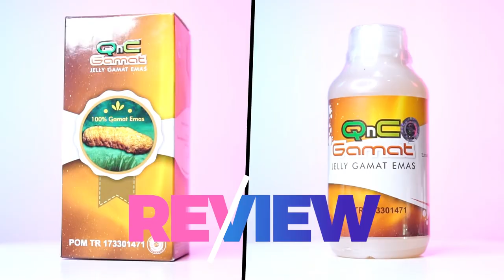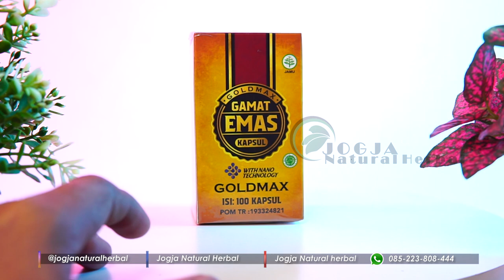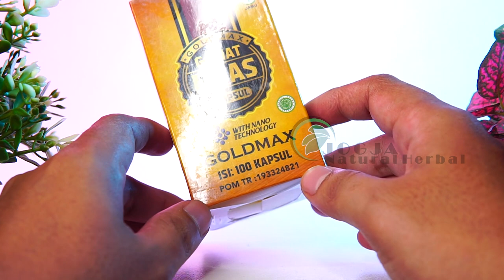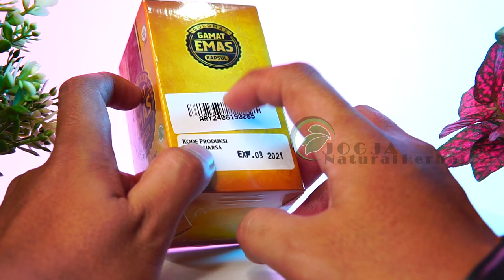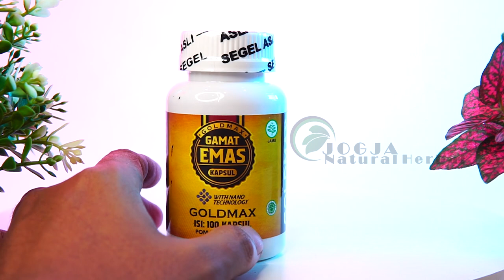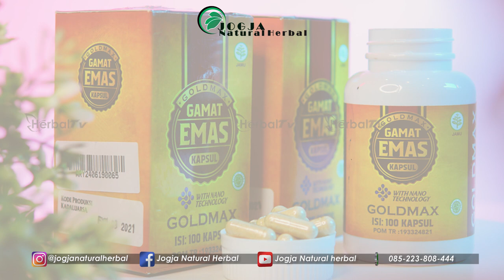Unboxing & Review Jelly Gamat Teripang Emas Dalam Bentuk Kapsul | LAB HERBAL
Tidak suka dengan obat herbal jelly gamat teripang emas bentuk cair ?
berikut adalah alternatif obat herbal GOLDMAX GAMAT EMAS KAPSUL.

Obat herbal: Kanker, Infeksi Saluran Kemih, Batu Empedu, Batu Ginjal, Kanker Serviks, Diabetes, Paru-Paru, Asam Urat, Lambung, Hepatitis, Pencernaan, Kolesterol, Kista, TBC, Amandel, Hipertensi, Sinusitis, Stroke, Dan Masih Banyak Lainny

Cara pemesanan sangat mudah, cukup ketikkan :

JN-GK : Jumlah botol : Nama Lengkap : Alamat Lengkap : No.Tlp/HP

Contoh :

JN-GK : 10Botol : Ferdiansyah : Jln. Cikutra xxxxxx : 085352xxx

Kode Produk JN-GK , Wajib dicantumkan pada saat mengirimkan format pemesanan. Ini untuk mempermudah pelayanan kami dan mencegah terjadinya kekeliruan saat proses pengiriman barang.

Informasi dan Keterangan GOLDMAX GAMAT KAPSUL

Nama Produk  : GOLDMAX GAMAT EMAS KAPSUL
Harga   : Rp. 270.00 /Botol
Komposisi   : Ekstrak gamat
Ukuran perbotol  : 100 KAPSUL
Anjuran Konsumsi :
Untuk menjaga kesehatan dan pencegahan penyakit

Dewasa: 2×1 kapsul sehari
Anak-anak: 1×1 kapsul sehari
Untuk pengobatan penyakit ringan

Dewasa: 3×1 kapsul sehari
Anak-anak: 2×1 kapsul sehari
Untuk pengobatan penyakit kronis/berat

Legalitas Resmi  : BPOM RI: POM TR 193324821 & Halal MUI
Diproduksi oleh : CV. Sami Mandjoer - Yogyakarta

Khasiat GOLDMAX GAMAT EMAS KAPSUL :

Mampu melindungi dan meningkatkan sistem kekebalan tubuh.
Mencegah efek buruk radikal bebas.
Meningkatkan fleksibilitas tubuh, sendi dan juga otot
Mendukung kesehatan jantung dengan mencukupi nutrisinya
Memperbaiki sendi yang rusak atau terkikis
Mengobati penyakit diabetes mellitus
Mempercepat penyembuhan luka diabates.
Mengcegah dan mengatasi permasalahan pa jantung seperti jantung lemah, jantung bocor, gagal jantung dan lainnya.
Membantu mencegah dan mengobati penyakit gejala tipes.
Membantu mengobatipenyakit stroke
Mencegah dan menjadi alternatif pengobatan berbagai jenis kanker.
Menyehatkan organ hati
Mengobati penyakit hepatitis A, B dan C
Mengobati penyakit Tuberculosis (TBC)
Mengobati penyakit asam lambung tinggi
Mengobati penyakit Maag dan GERD
Mengobati masalah tukak lambung dan infeksi lambung
Meredakan gejala sesak napas dan asma
Mengobati flu dan batuj
Mengobati wasir
Mengatasi penyakit diare pada anak maupun dewasa
Mengobati penyakit sembelit atau susah diare
Menurunkan tekanan darah dan kolesterol yang tinggi
Mengatasi hipotensi atau kurang darah
Mengobati berbagai jenis penyakit kulit
Mengobati penyakit usus buntu
Mengobati asam urat dan rematik
Mengobati sakit pinggang
Mengobat radang sinus atau sinusitis
Menghilangkan benjolan atau tumor jinak di tubuh
Menghilangkan stretch mark
Mengobati vertigo
Mengobati penyakit chikungunya, malaria dan DBD
Mengatasi penyakit miom dan kista
Mencegah dan mengobati anemia
Mencegah dan mengobati penyakit osteoporosis
Mengatasi badan pegal-pegal dan linu

Market Place:
Lazada :